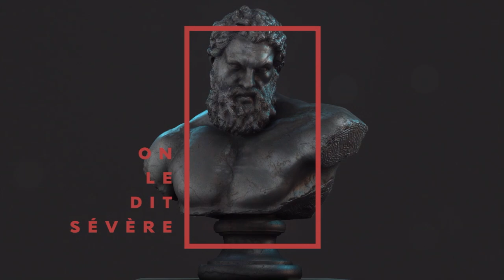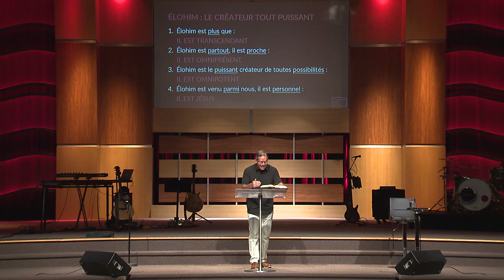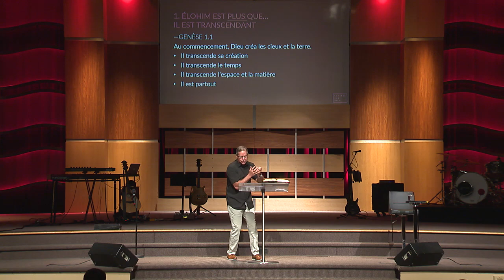Élohim : Le créateur tout puissant | Claude Houde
Suite de la série: Lumière sur Dieu
La Bible dit que ce sont ceux qui connaissent leur Dieu qui vont faire des exploits. Dieu veut nous révéler, dans cette série, des facettes de son nom qui vont donner autorité à notre vie (Mathieu 16:16-19). Nous avons aujourd’hui besoin d’une fraîche révélation des noms de Dieu. Et le premier mot utilisé dans la Bible pour décrire Dieu est Élohim.

Vous n'êtes pas encore ABONNÉ à notre chaîne Youtube afin d’être rapidement informé lors de la publication de nouvelles vidéos?

RESTONS CONNECTÉS!